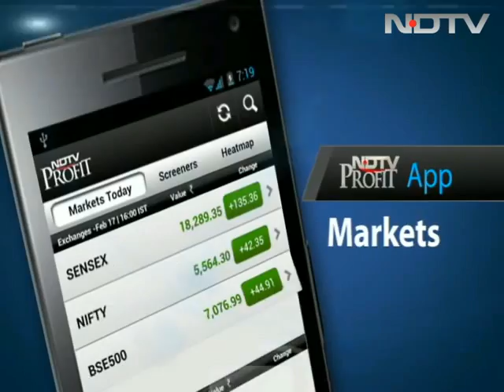I'm a very insecure guy when it comes to cricket: Gambhir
Power Of One: In an exclusive interview with NDTV, a candid Gautam Gambhir talks about Kolkata Knight Riders, its co-owner Shah Rukh Khan, a singing Virender Sehwag, his deepest insecurities and more.